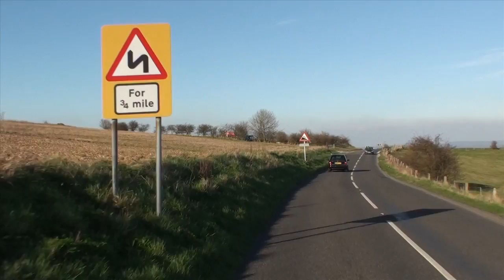Beautiful Day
Motivate yourself to exercise on your static exercise bike.